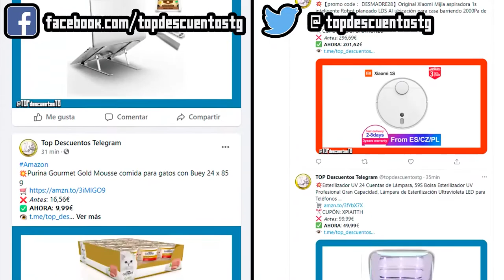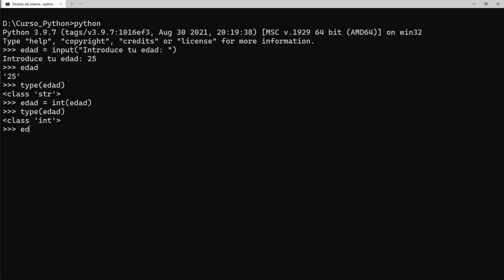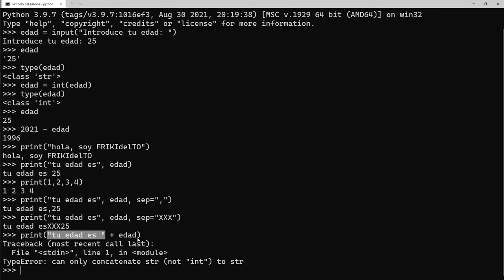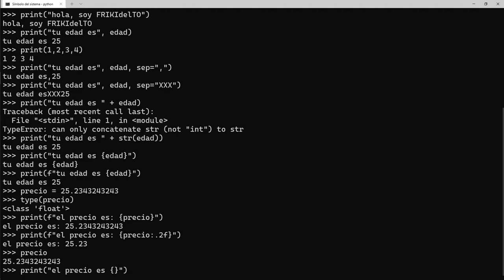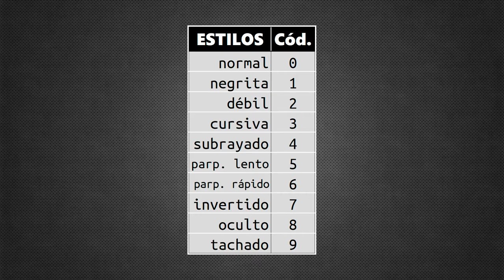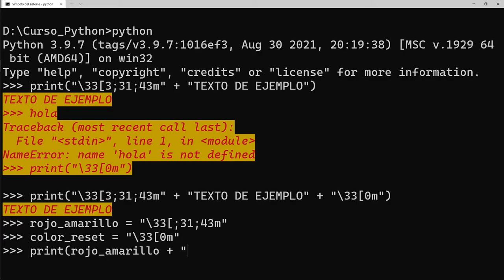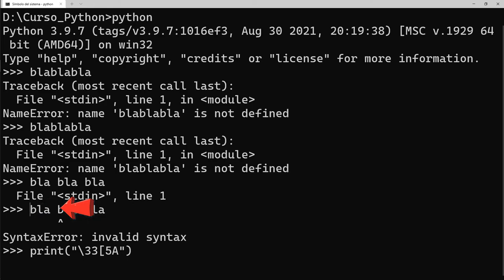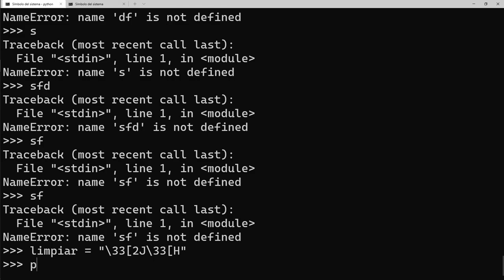004 Introducir datos por teclado. Formatear salida. Texto de color [curso Python]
En la clase de hoy aprenderemos a guardar en variables los datos que solicitemos por teclado, además de las formas que existen para mostrarlos luego e incluso de mostrar la información con el texto en color, cursiva, subrayado, etc. entre otros truquillos más...
Mucho ánimo a todos que se vienen cosas muy interesantes y potentes!

Enlace del programa para mostrar todas las combinaciones posibles de colores y formatos:

ÍNDICE:
00:00 Presentación
00:29 Introducir datos por teclado (input)
02:33 Formatear salida (print por comas)
04:21 Formatear salida (print concatenando con +)
04:44 Formatear salida (print con f"{variable}")
06:03 Formatear salida (print con método .format)
07:42 Formatear salida (print con %) ← obsoleto
08:43 Cambiar de estilo y color el texto y su fondo
08:58 Estilos de texto
09:13 Colores del texto
09:34 Esquema
09:52 Ejemplos de estilo y color del texto
10:27 Cómo resetear el estilo y color del texto
12:07 Cómo saber qué estilos y colores soporta nuestro terminal
13:24 Cómo mover el cursor
14:50 Borrar línea desde el cursor
15:01 Cómo limpiar la pantalla
15:54 Despedida
16:13 Outro